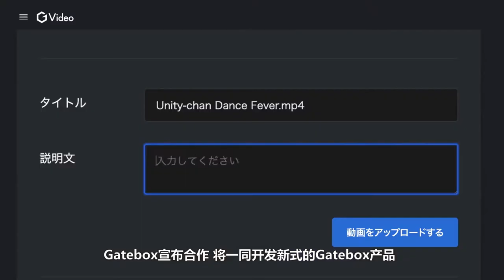日本虚拟全息“恋人”再添两员